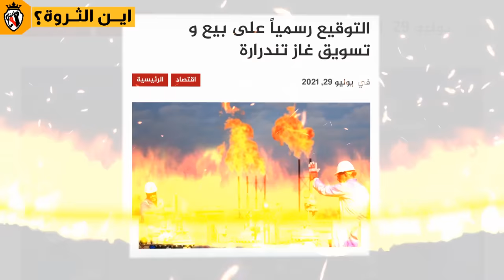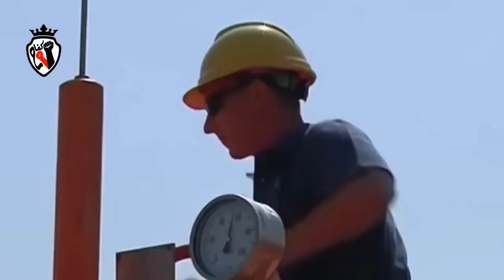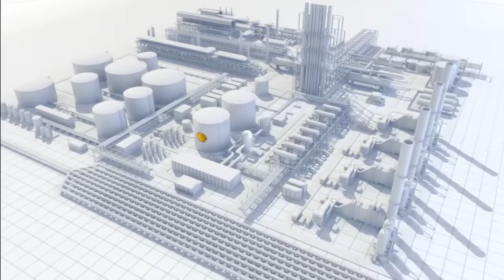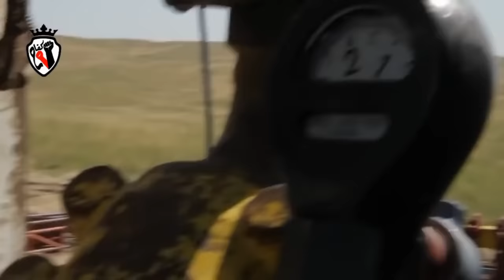فلم الجواب الشامل : اين الثروة - الفسفاط، الغاز، البترول، الرمال، الكريمات _ سؤال محمد السادس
هذا الفلم يقدم  الجواب على السؤال الذي حير المغاربة والملك محمد السادس ومعارضيه والشعب
الجميع يسأل
اين الثروة
في هذا الفلم سنتكلم عن الغاز والبترول في المغرب
الفسفاط في المغرب
الثروة السمكية في النغرب
مقالع الرمال
والكريمات التي منحها الحسن الثاني
وبمناسبة
انتخابات 2021 في المغرب
نقدم هذا الفلم للمرشحين ولمن ما بزال يتسائل
اين الثروة

وبمناسبة
انتخابات 2021
تاتي هذه الحلقة لتجيب المرشحين
ك أخنوش و منيب و شباط و نزار بركة و عبد اللطيف وهبي و بنكيران صاحب معاش الريع
لنقول لهم ها هي الثروة

قناة كفاح تشكر كل متابعيها
داعمي الاعلام الحر البديل
ونؤكد اننا قناة تعمل وفق الفصل 25 من الدستور المغربي
في ايطار حرية التعبير
طبعا مع احترام القانون
نقول راينا في المواضيع الموجودة على الساحة  فقط
وارجو ان يتسع صدر الدولة لهذا
فنحن نمارس حقنا فقط.